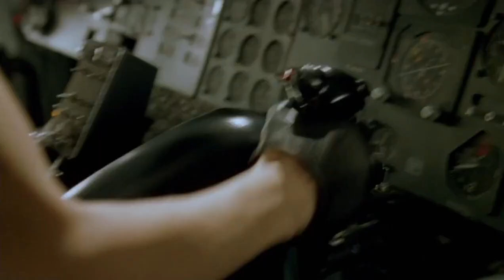Neo saves Morpheus | The Matrix (Open Matte)